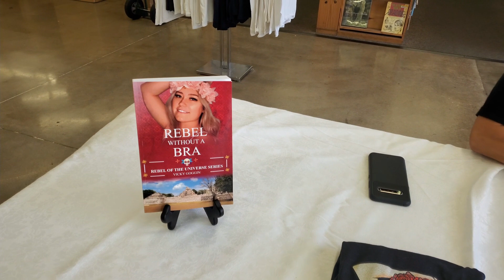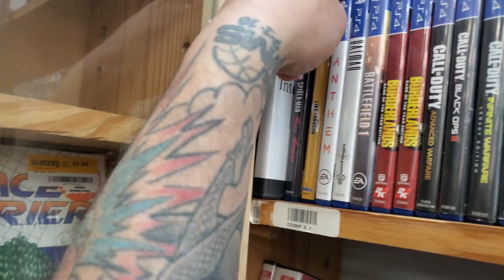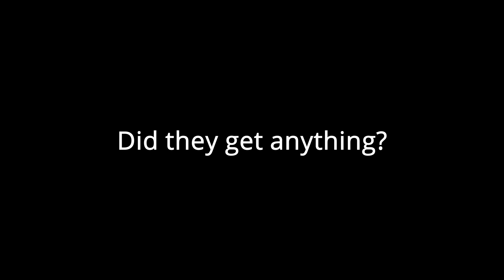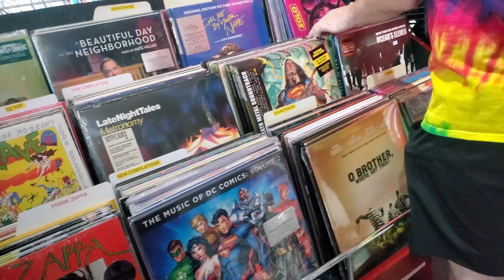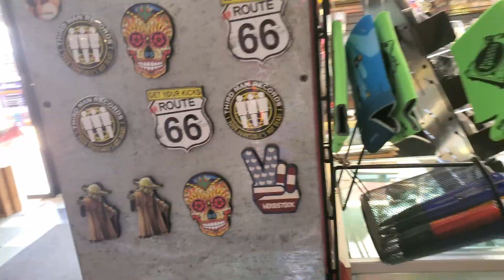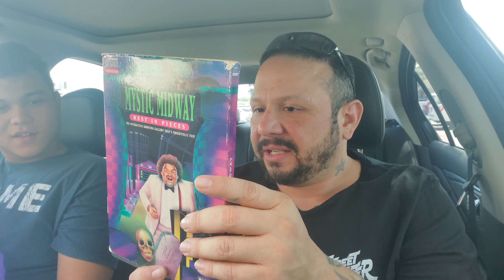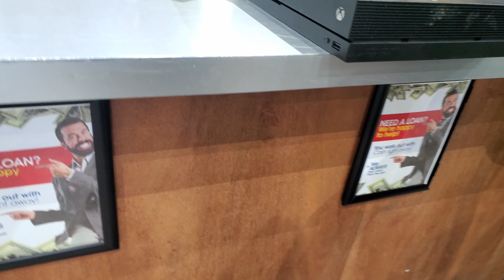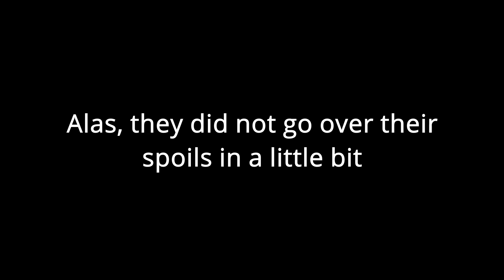Adventures in Arbitrage!!! Half Priced Books, Piranha Records & National Pawn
Hey y'all. Join GeneralMalice as he goes on the hunt for items to sell on eBay  and adds some new items to our collection.  He also interviews author Vicky Goggin about her new book "Rebel Without A Bra" and her adventures teaching in Mexico.